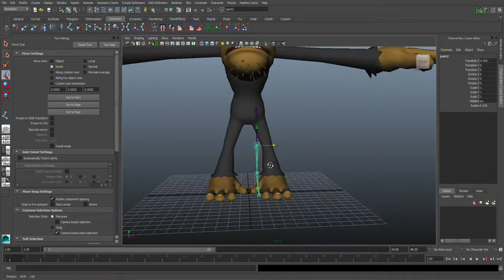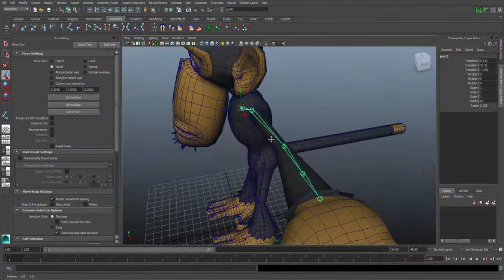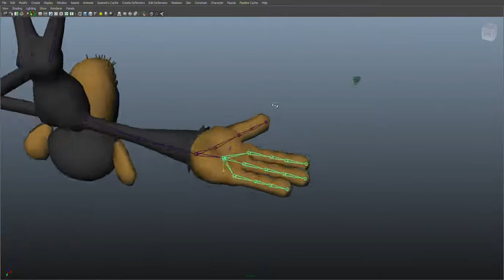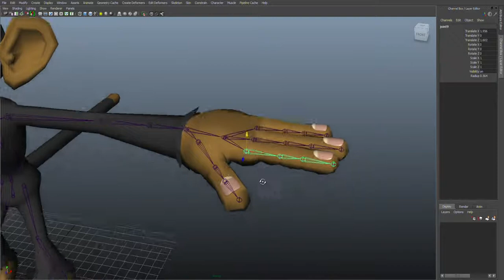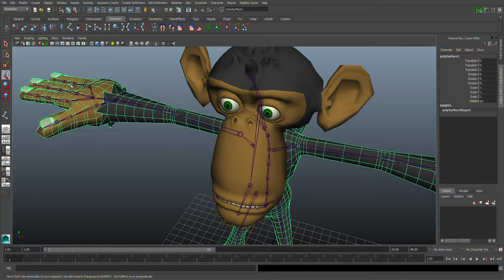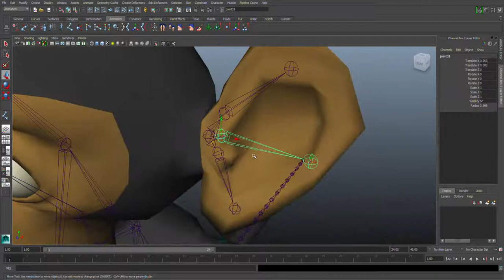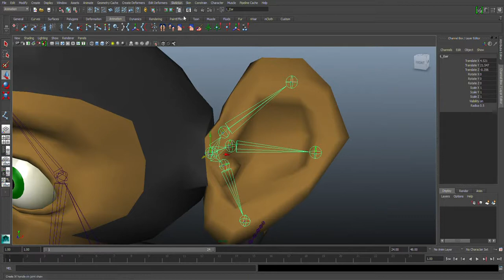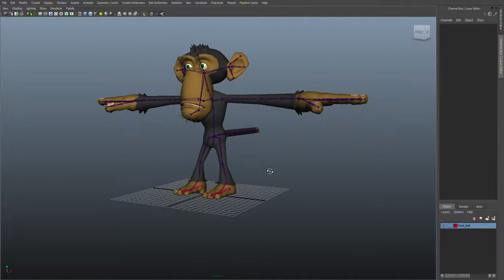1 Joint SetUp xvid 001